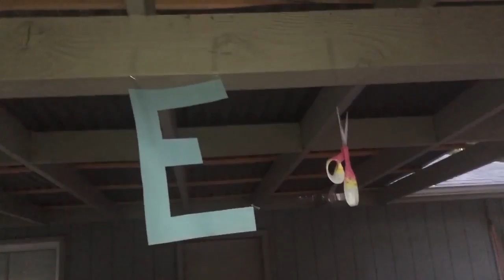Boy Sees The 2017 Solar Eclipse Early!!??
BOY FINDS 2017 SOLAR ECLIPSE EARLY FIRST TIME EVER WHATT